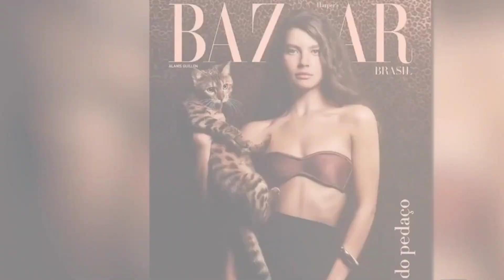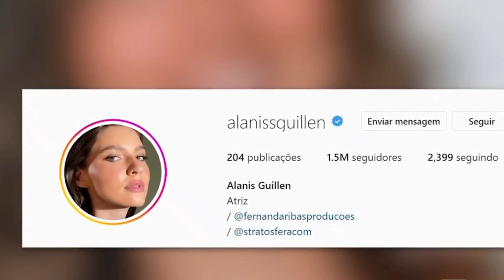ESSA É A VIDA LUXUOSA DA MILIONARIA ALANIS GUILLEN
Alanis Guillen Caratella é uma atriz e modelo brasileira. Ficou conhecida por participar da vigésima sétima temporada do seriado telesivo Malhação em 2019. Três anos depois, alcançou a fama, após passar no teste de interpretação, e conseguir o papel da selvagem Juma Marruá, na telenovela Pantanal, em 2022

Nascimento: 20 de maio de 1998 (idade 25 anos), Santo André, São Paulo

Nome completo: Alanis Guillen Caratella